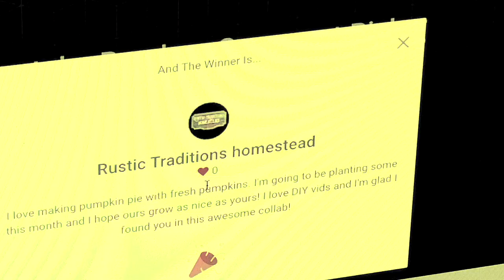Semi-Finalist Winner For the harvestmoongiveaway21 Collaboration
In this video, I choose the semi-finalist channel or name from those comments entered on the first video - Huge Collaboration Giveaway.  If I do not receive an email by that time I will draw a new semi-finalist.